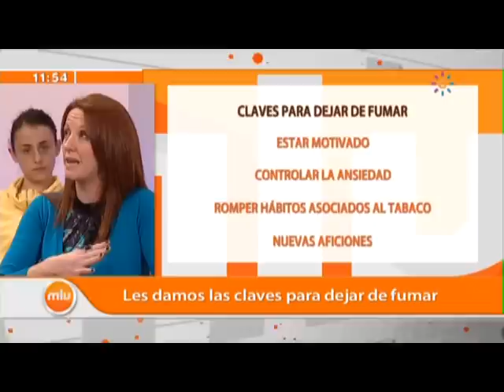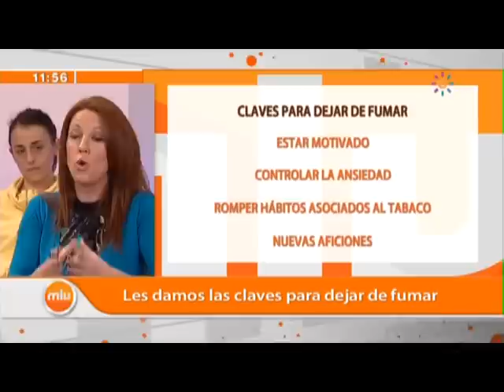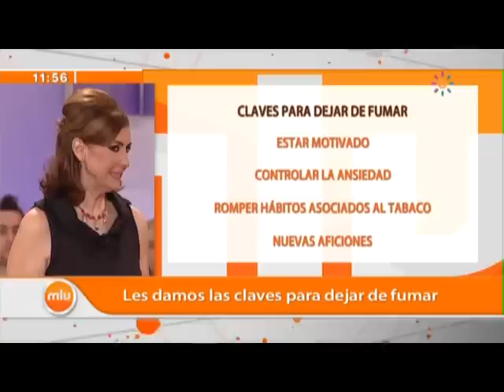Claves para dejar de fumar Testimonios mira la vida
La psicóloga Esther Gris asesora a tres invitados que qieren abandonar el tabaco